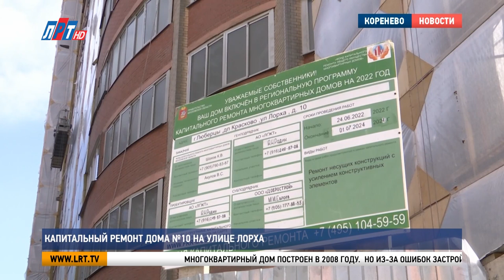Капитальный ремонт дома №10 на улице Лорха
Глава городского округа Люберцы Владимир Волков проверил ход капитального ремонта многоквартирного дома №10  на улице Лорха в поселке Коренево.

Многоквартирный дом построен в 2008 году.  Но из-за ошибок застройщика спустя несколько лет эксплуатации начались проблемы с фасадом. Семнадцатиэтажку внесли в программу досрочного капитального ремонта из-за аварийной ситуации.  Кирпичная кладка начала отслаиваться, что стало опасным для жильцов.

Любовь Смирнова, член Совета дома №10 ул. Лорха: «Началось все это в 2020 году.  То есть буквально через 11 лет эксплуатации дома. И вот эти массовые обрушения кирпичной кладки, они стали просто опасны для жизни.  Люди, дети, дом был красивый. Мы на него все радовались. Слава богу, что у нас, благодаря главе администрации, прекратился этот бардак. И началось плотное взаимодействие с проектировщиками. И пришел новый профессионал «Добро Строй», с которым можно профессионально обсуждать».

Капитальный ремонт начался в 2022 году. Сейчас проводятся работы по укреплению фасада. Чтобы защитить жильцов от промерзания, заделаны все трещины. Следующим этапом будет утепление. Главное желание жителей – сохранить вид кирпичной кладки.  Подрядная организация находится в контакте с собственниками, и решение найдено.

Муса Евлоев, генеральный директор подрядной организации: «У нас будет 4-е этажа – это клинкерный навесной фасад. Свыше 4-ого этажа по 17 и 18 этаж – это будут уже панели, которые будут эмитировать тоже кирпичную кладку. Собственники сейчас удовлетворены, можно сказать, на все 100%».

Владимир Волков, глава г.о. Люберцы:« С жителями, с рабочей группой у нас налажен диалог. Вот только что мы встречались с инициативной группой. Они также попросили нас поддержать по новым решениям. Мы полностью поддерживаем жителей. Наша задача сделать этот дом так, чтобы последующие, условно, 50 лет, может быть даже и больше, больше никакого беспокойства не было».

Завершить капитальный ремонт МКД планируют к началу сентября. Все этапы работ под контролем администрации городского округа и жителей многоквартирного дома.